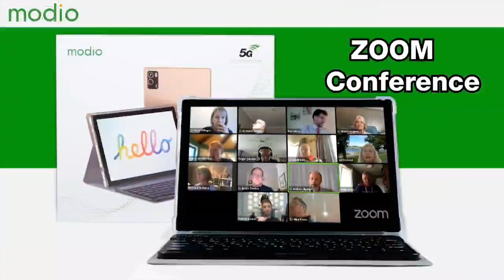Modio M27 8GB 256GB Android Tablet With Keyboard and Mouse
Model: M27

Operating System: AndroidOS

Version: Android 12.0

Screen Type: IPS

Connectivity: WiFi, Bluetooth, USB

Storage: 256GB

RAM: 8GB

 Processor Type: Quad-Core

 Camera: Dual-Camera (Front/Back)

 Media Ports: Memory Card  MicroSD up to 128GB

USB: Micro USB v2.0